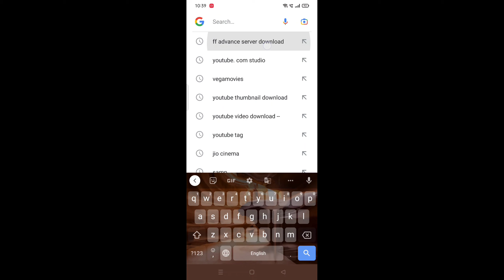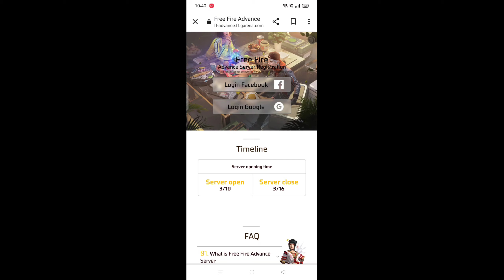Ff Advance Server Open Kaise Kare ! FF Advance Server Update Problem ! Advance Server Open problem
Advance Server Update Problem ! Advance Server Open Problem! FF Advance Server Update kaise Kare

Free Fire Advance Server Update Kaise Kre Advance Server Not Open ! How To Update Ff Advance Server
free fire advance server open kyu nahi ho rha hai
ff advance server not open problem
advance server free fire
free fire advance server not opening today
advance server update kaise karen
free fire advance server update kaise karen
free fire advance server kaise download karen,advance server free fire
advance server
advance server update problem
free fire advance server update problem

how to get advanced server in free fire

advance server

how to get advance server

how to make advance server in free fire

how to join advanced server in free fire

ff advance

new advance server free fire

advance server trick

download free fire advance server

ff advance server kaise download karen

how to go advanced server in free fire

how to go in advance server in free fire

advance server free fire activation code

advance server free fire trick

cara download advance server free fire

ff advance server busy problem

advance server ff

advance server free fire kaise download karen

cara download ff advance server

download advance server free fire

free fire advance server problem

free fire me advance server kaise le

how to advance server in free fire

how to get ff advance server activation code

how to go in advance server

how to open ff advance server

how to play in advance server in free fire

new advance server

ob32 update

advance server busy problem

advance server code

advance server kaise banaen

advanced server

cara masuk advance server ff

ff advance